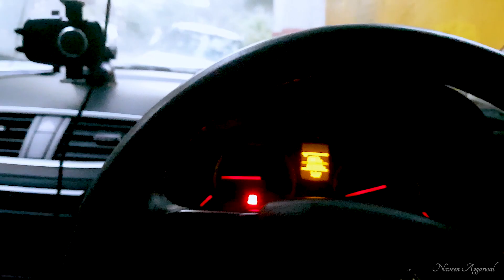Delhi To Jim Corbett Road Trip | Dhela Jim Corbett | Ep1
Hello Guys, in this video we will be going from Delhi to Jim Corbett by car and will explore Jim Corbett.

In this video we will also give you a virtual tour of Delhi to Jim Corbett national park road trip which goes via Delhi Meerut Expressway, Moradabad, Kashipur and Ramnagar. This is one of the best weekend getaways from Delhi and you can reach within 5-6 Hrs easily.

There are several properties offering luxury and budget stays around Ramnagar. You may check next episode video, where we explored resort where we stay.

So let’s begin this road trip to Jim Corbett national park in Ramnagar.